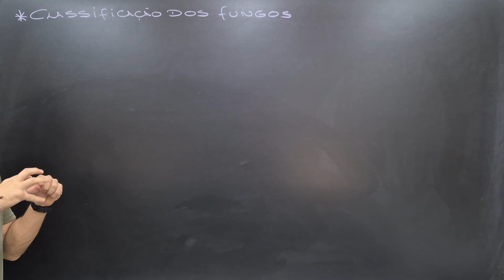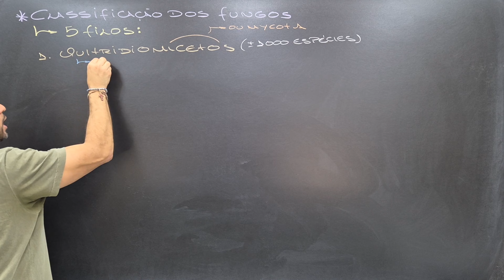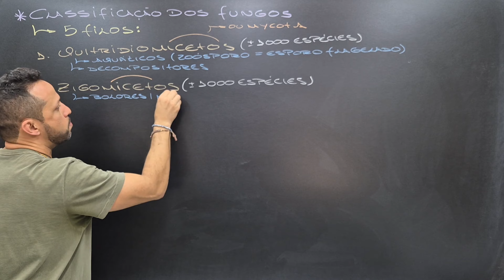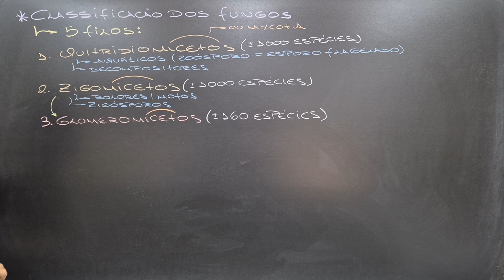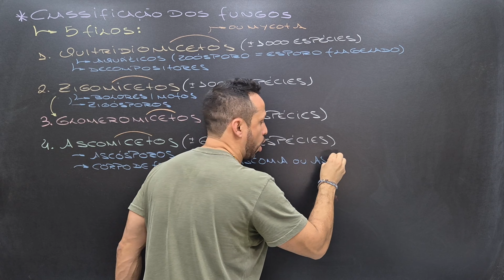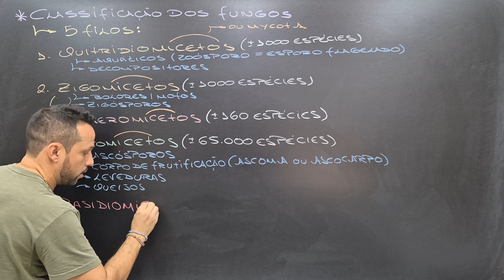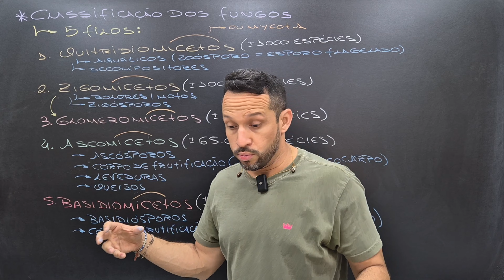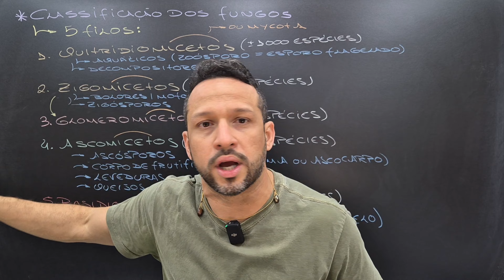Classificação dos Fungos - Filos dos Fungos - Reino Fungi - Microbiologia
Aula de microbiologia que explica como o Reino Fungi é classificado em 5 filos.